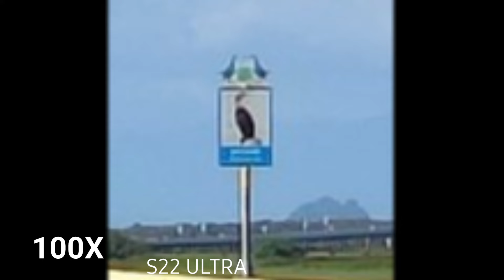Samsung Galaxy S22 Ultra | Live Zoom Test